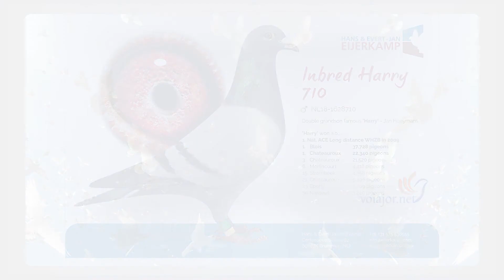Hans & Evert-Jan Eijerkamp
Hans & Evert-Jan Eijerkamp- Olanda